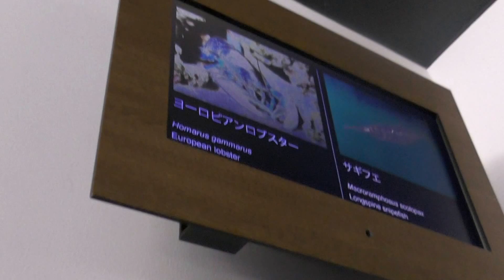仙台うみの杜水族館に行って来ました～！ 2017年5月3日 00110